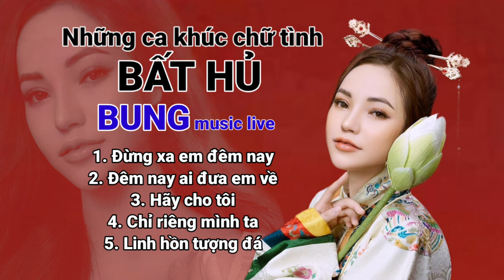Tuyển tập những ca khúc huyền thoại | Bung live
'' ĐÂY LÀ KÊNH NHẠC CỦA BUNG MUSIC LIVE ''
Cảm ơn các bạn đã quan tâm và ủng hộ ạ, nhấn
ĐĂNG KÝ- NHẤN CHUÔNG - LIKE - CHIA SẺ
để nhận những video mới nhất từ BUNG MUSIC LIVE nhé
➤ Nhận quảng cáo, Show diễn, vv...
MỌI ĐÓNG GÓP ỦNG HỘ XIN GỬI VỀ(quản lý cs)
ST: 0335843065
Xin Cám Ơn.
Ⓒ Bản quyền thuộc về BUNG MUSIC LIVE
Ⓒ Copyright by BUNG MUSIC LIVE ☞ Do not Reup!